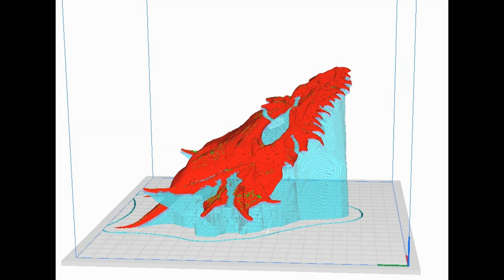3D Print Fail of Dragon Skull, Time Lapse Video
I started a 3D print just before bed. I watched the first few layers. Watch to see what happens once I walk away and let the print run for 7 hours unsupervised.

I will try again, and once I get the model to print, I will post a Time Lapse of a successful print.